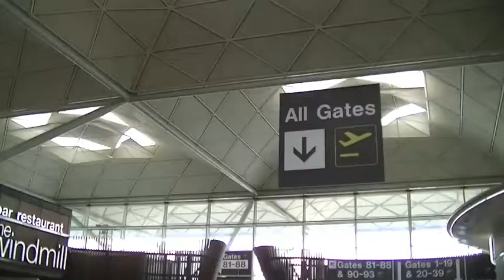Airport Shenanigans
Updates every Tuesday and Friday.